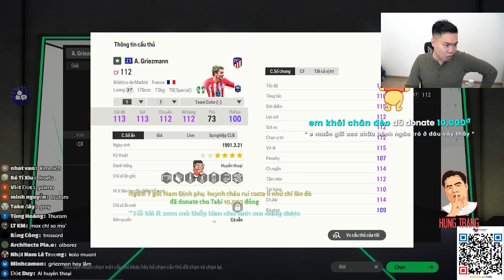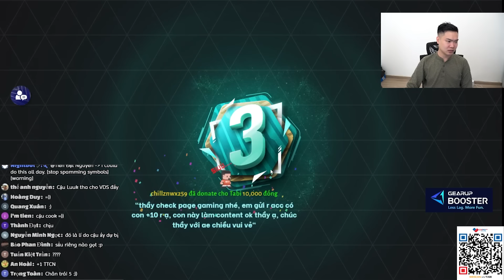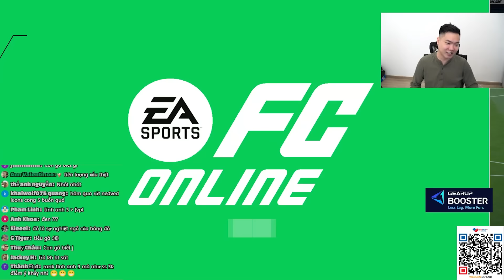NHỮNG CÁNH CỜ HIM LẠ : HOÀNG TỬ NHỎ THÀNH MADRID| Tabi Tuấn Anh